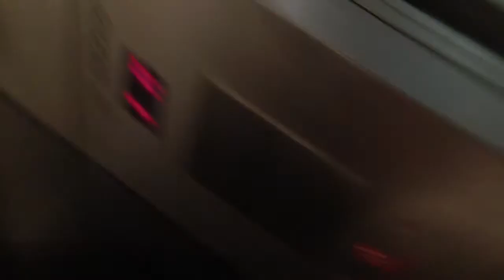Subindo do Top Of The Rock !